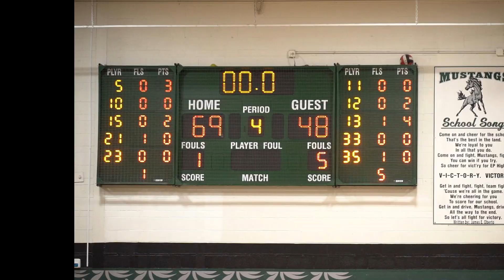Evergreen Park Varsity Basketball defeats Shepard; 69 to 48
Evergreen Park senior night;  2/9/2024